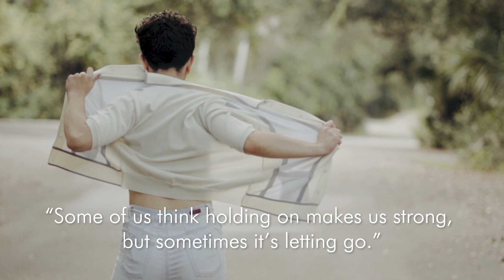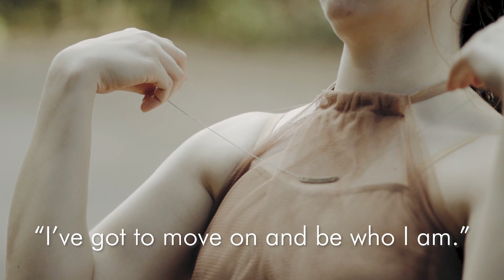Meant to Be- Three Hearts Dance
Choreography:  Lexie Bristol
Dancers: Alberto Blanco, Mitchel Burns, Katie Garrepy, & Kat Silivis
Location: Hanna Park
Videography: Eriden Images
Production Assistants: Jamie Davis & Logan Morris